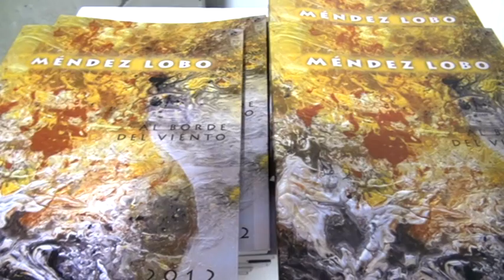Exposición de Óscar Méndez Lobo en el Centro Cultural Saramago de Leganés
El horario de visita para el público es: de lunes a sábado, de 9:00 a 14:00 y de 17:00 a 21:00 horas; y domingos y festivos, de 11:00 a 14:00 horas.

Numerosos vecinos y conocidos del pintor asistieron a la inauguración de esta colorista muestra de pintura abstracta, montada como una gran fiesta del arte, ya que Méndez Lobo buscó el apoyo y el calor de sus amigos con lo que consiguió subir, en dos escenarios diferentes, al cantaor José y el guitarrista Marcos de 'Sangre Flamenca', artistas del barrio de V Centenario; Quo Teatro; el jazz de Joserra Zamora (saxo) y Rodolfo Méndez (guitarra); y el rock de 'Los 4 Pelagatos'.

La concejal de Educación y Cultura del Ayuntamiento de Leganés, Concha Pastor, inauguró el viernes 5 de octubre la exposición 'Al borde del viento. Última obra pictórica. 30 Aniversario' de Óscar Méndez Lobo, artista afincado en el barrio de El Carrascal, y que se podrá visitar hasta el 18 de noviembre en la sala municipal de exposiciones José Saramago.